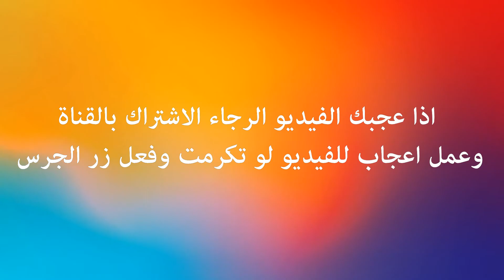قصر اطراف الجنين الاسباب والوقاية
تقوس عظمة فخذ الجنين

قصر طول الجنين

مقاس فخذ الجنين

تقزم الجنين

متى يكتمل نمو أطراف الجنين

تأخر نمو اطراف الجنين

قصر عظام الجنين

قصور نمو اطراف الجنين